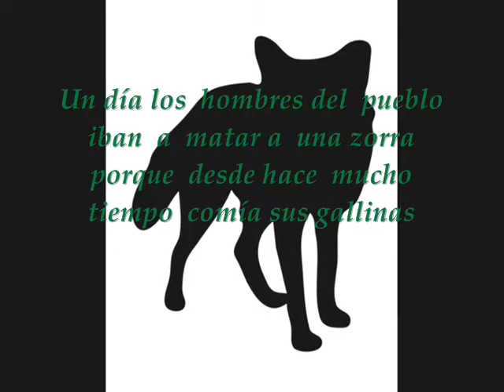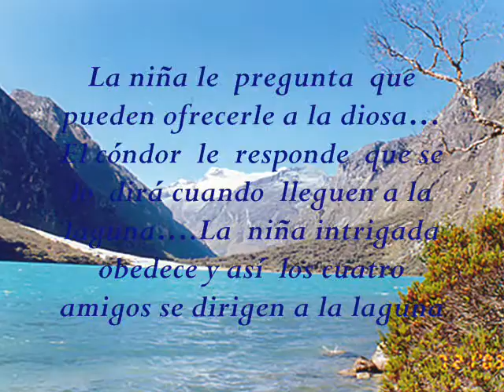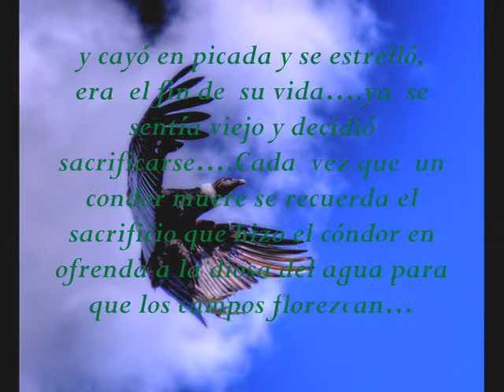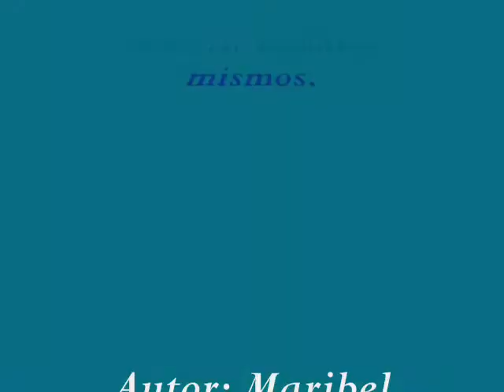"La niña de ojos azules (cuento)"